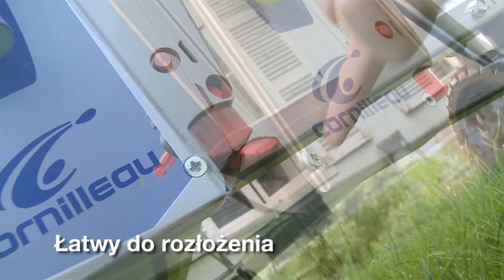Cornilleau Stół do tenisa stołowego ONE outdoor